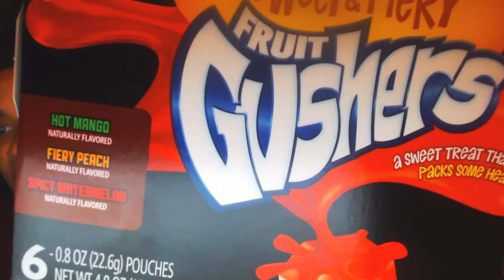Try It Tuesday | "NEW" GUSHERS ''Sweet & Fiery'' Challenge + Q&A Coming Soon!!!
Can't wait to do more of these challenges for you guys!!!